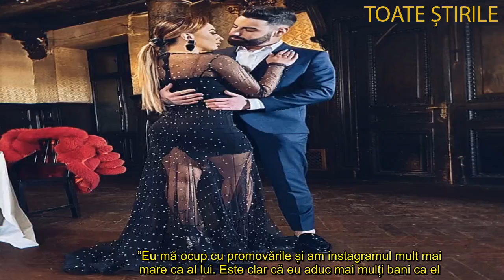Câți bani câștigă Mary și Robert după ce au plecat de la Puterea Dragostei! Cel mai sincer interviu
Mary și Robert s-au cunoscut la Puterea Dragostei, iar acum locuiesc împreună și își fac planuri de căsătorie.
Ca orice cuplu care se gândește că va deveni foarte curând o familie, Mary și Robert își fac planuri, atât în planul sentimental, cât și în cel material.

Astfel, Mary și Robert locuiesc acum împreună în București, în casa părinților tânărului și vor să-și cumpere propriul lor apartament. Până atunci, Robert este axat pe noua sa carieră, muzicală.

Mary și Robert au acordat, în exclusivitate pentru WOWbiz.ro, un interviu la dublu, în care au trebuit să răspundă la diverse întrebări pentru a afla cât de bine se cunosc. La întrebarea cine aduce acum mai mulți bani în casă, cei doi au răspuns spontan: Mary.

”Eu mă ocup cu promovările și am instagramul mult mai mare ca al lui. Este clar că eu aduc mai mulți bani ca el. Pentru că el se ocupă cu vânzarea de mașini, și poate să vândă una și la două luni, depinde. Asta în timp ce eu am promovări zilnice. Însă la mine, o colaborare înseamnă între 100 și 500 de euro, dar el când vinde o mașină câștigă cât am făcut eu în două luni. Noi avem banii la comun, și banii mei intră tot pe cardul lui, deci nu contează cine aduce mai mulți bani”, a spus Mary de la Puterea Dragostei.

Robert de la Puterea Dragostei s-a apucat de cântat
După ce a plecat de la Puterea Dragostei, Robert s-a apucat de cântat. Prima melodie a lansat-o în decembrie, o manea, care se numește  ”Gata, nu mai pot”, o piesă tristă, de despărțire, al cărei videoclip are în doar o lună, peste 3 milioane de vizualizări. Încă de când a lansat melodia, Robert a ținut să precizeze că aceasta nu are legătură cu viața lui din acest moment și asta pentru că el are o relație frumoasă cu Mary. Însă, pentru a-și spune povestea de iubire, Robert a scos o altă melodie, ”Povestea noastră”, al cărei videoclip va fi lansat în curând.